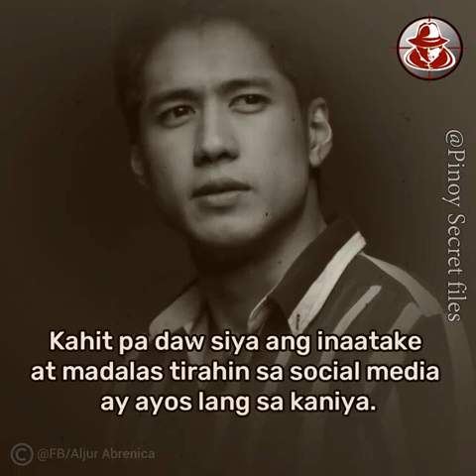Ang totoong dahilan ng Hiwalayang Aljur at Kyle..part 1